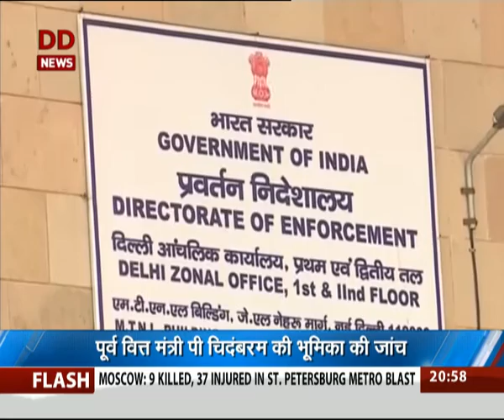एयरसेल-मैक्सिस मामले में पूर्व वित्त मंत्री पी. चिदंबरम की भूमिका की जांच